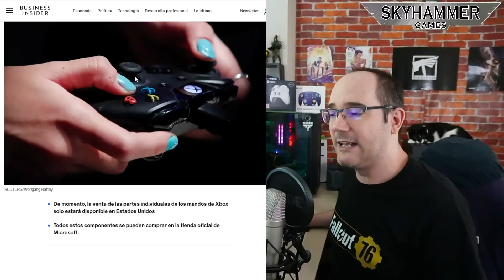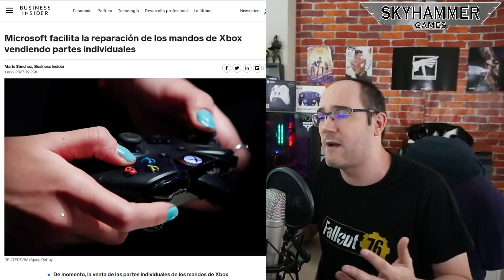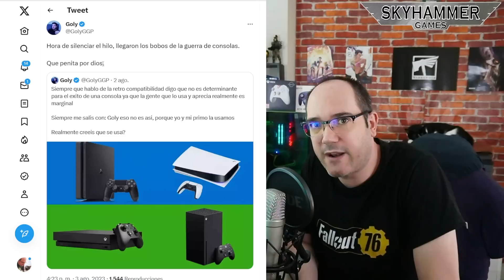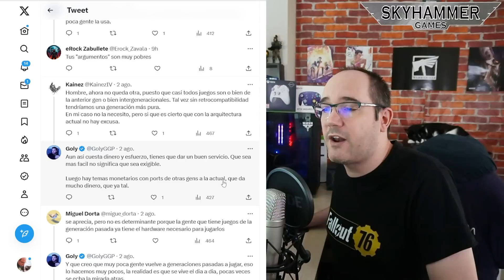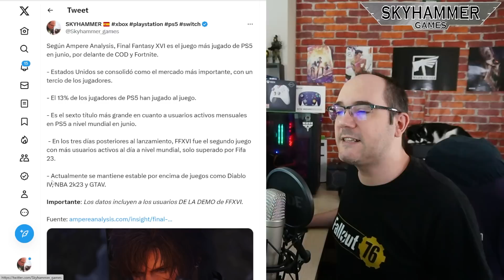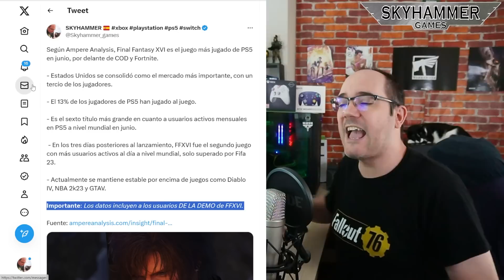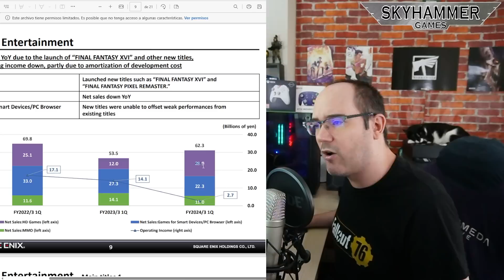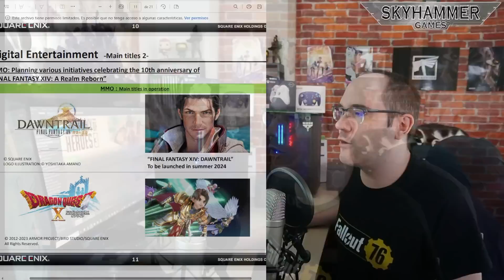💥¡GIRO DRAMÁTICO! CAÍDA MASIVA EN SQUARE ENIX, DEMASIADAS PS5 EN STOCK RETROCOMPATIBILIDAD XBOX